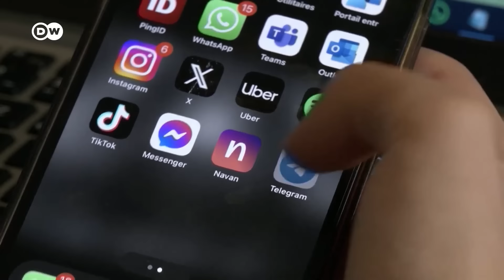Как группировка "Исламское государство" вербует молодежь в Европе?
Террористическая группировка "Исламское государство" взяла на себя ответственность за теракт в немецком городе Золинген.  Как эта исламистская группировка, потерпевшая поражение на поле боя в Сирии и Ираке десять лет назад, вербует своих членов в Европе? Эксперты говорят, что после нападения ХАМАС на Израиль 7 октября прошлого года количество терактов и попыток нападений в Европе увеличилось в несколько раз.